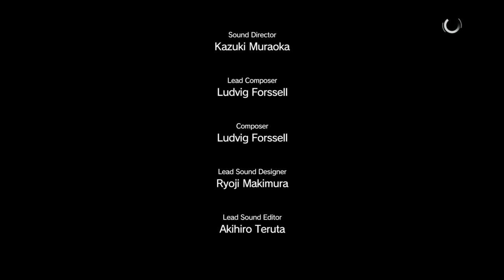METAL GEAR SOLID V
INFILTRATION